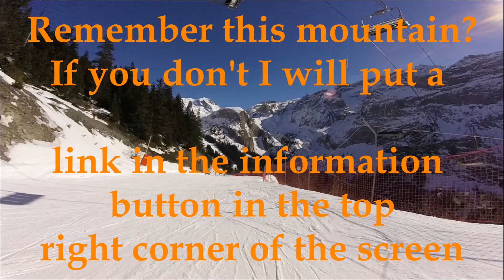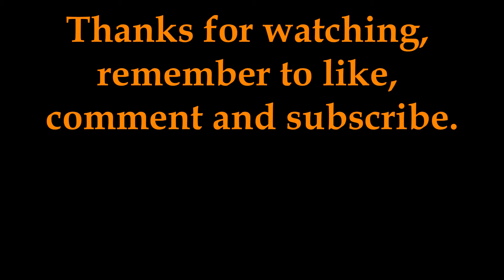Pralognan- The greatest resort?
My second video of our trip to Pralognan, it really is an amazing resort for skiing and climbing, as shown by my first 4 videos, thats why it is perfect for me.